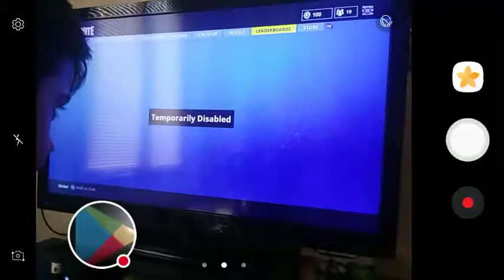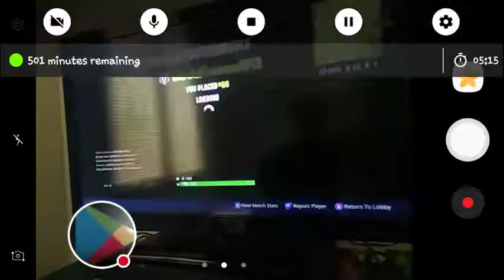My best friend plays fortnight battle royal high explosive v2